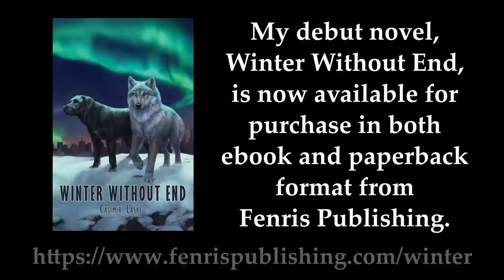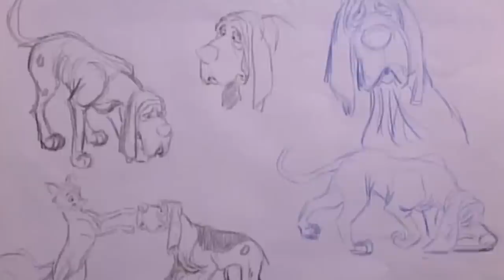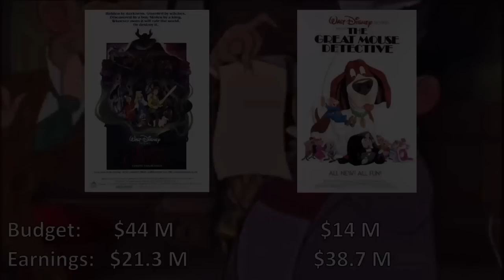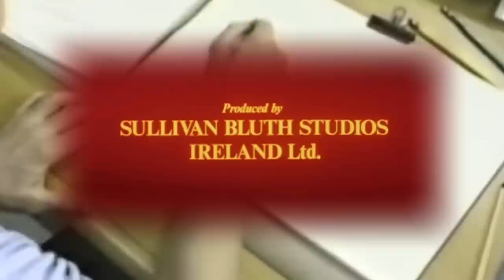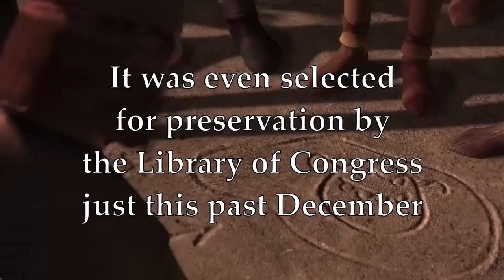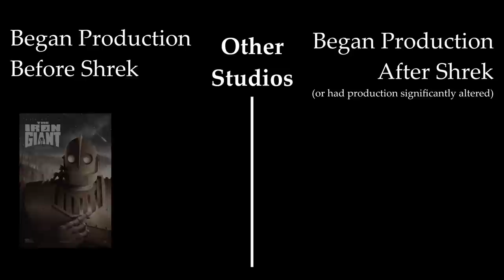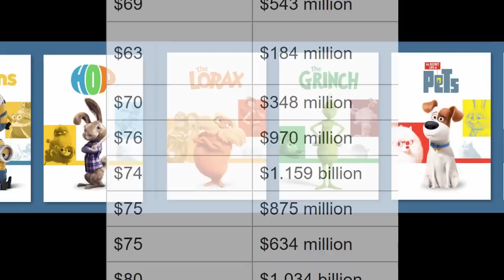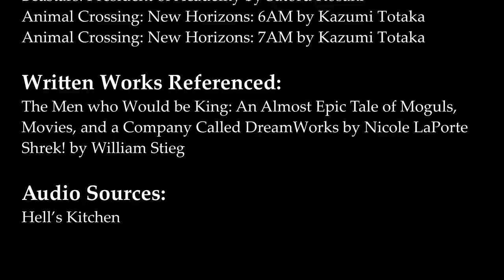American Animation was Maturing. Then Shrek Happened.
[Audio Remaster - Originally Published 1/22/2021]
Somebody once told me that Shrek had a massive negative influence on American theatrical animation.

My debut novel, Winter Without End, is now available for purchase from Fenris Publishing in both ebook and paperback format:

A post-apocalyptic story told through the eyes of a dog, Winter Without End follows a Labrador retriever who, after being abandoned by his human family in the aftermath of a devastating pandemic, makes an uneasy alliance with a wounded wolf in order to survive.

And yes, I have seen Puss in Boots: The Last Wish. It's very good.

00:00 Introduction
00:53 Disney's Early Theatrical Reign
04:11 Don Bluth and the Disney Renaissance
07:09 Pushing Boundaries in American Animation
13:08 Shrek and its Consequences
19:18 Conclusion